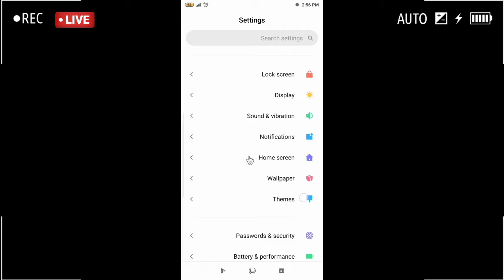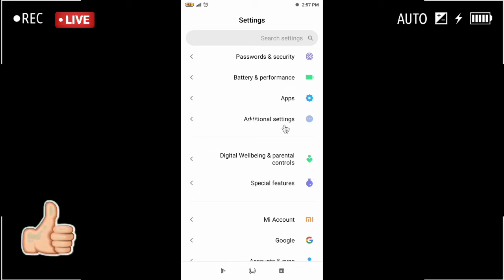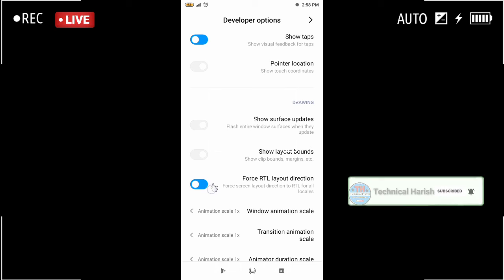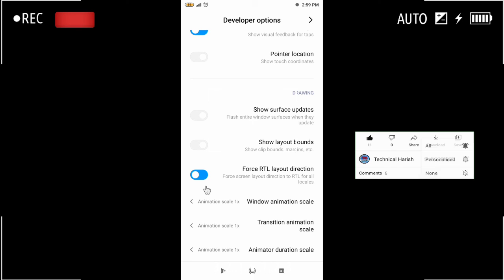▶ Live Proof | How to Change Layout Direction on Android | Mobile ke Layout direction change kare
Video About:-
Hello Friends,
Dosto Aaj ke Video Bahut hee Khash Hai, Too Aap Iss Video ko Last tak Completely dekhna, Ager Aap Video Completely nahi Dekhoge too Aap logon ke samaj me nahi Aayega.
▶Ager Apko iss Video se Relative hamse kuch puchna hai too, Aap Plz. Hmey Comment ker Shakte ho.
Yeha per Apko bahut kuch Shikhne ko Milta Rahega.

App Link:-

Keyword Tags:-

YOUTUBE LIBRARY